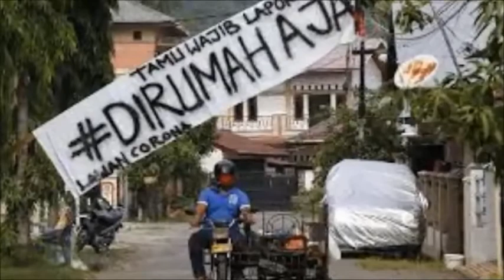MOMEN LEBARAN DI TENGAH WABAH COVID-19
Momen-momen religi di tahun 2020 ini merupakan peristiwa yang menjadi catatan tersendiri bagi setiap umat, khususnya umat Islam. Hal ini disebabkan adanya pemberian rukhsoh (keringanan) hukum mulai dari shalat berjam'ah, shalat jum'at, puasa sampai pada momen iedul fitri. Materi di dalam video ini  berisi Fatwa MUI no 28 Tahun 2020 yang berisi tentang tata cara melaksanakan shalat Ied.